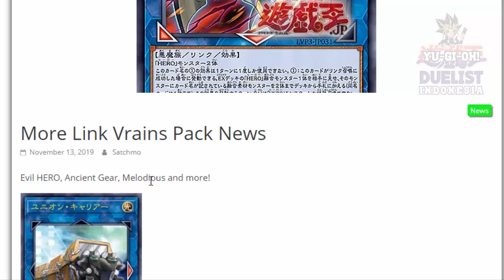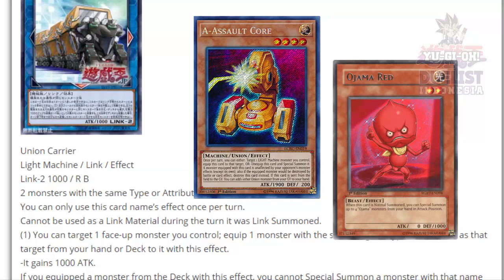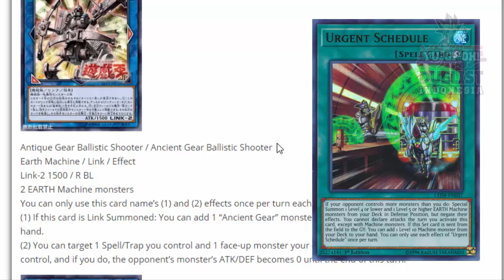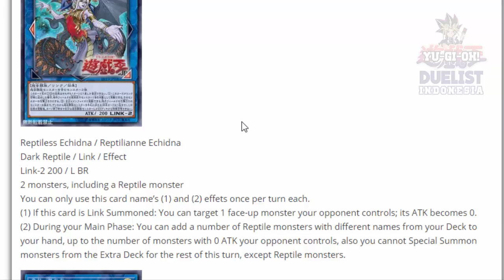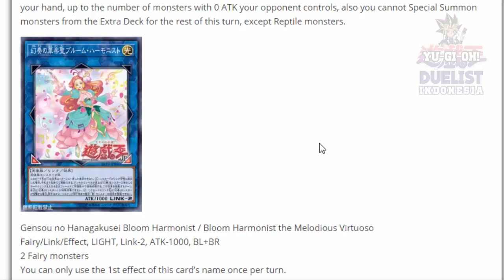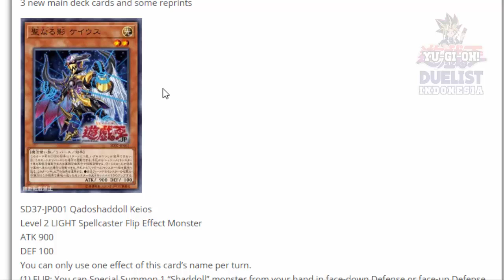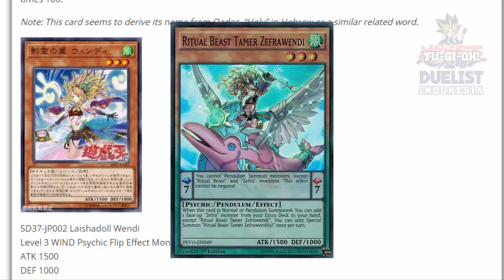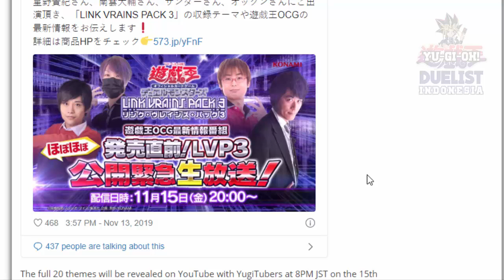EVIL HERO, ANCIENT GEAR DAN LAINNYA DAPAT LINK!! SHADDOLL PUN DAPET KARTU BARU!!!